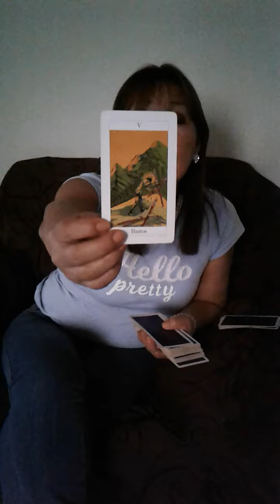Aries , Tauro , Géminis y Cáncer 8 de Mayo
NECESITAS UNA LECTURA DE TAROT PRIVADA ? PUEDES SACAR UNA CITA LLAMANDO AL 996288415 o 3498991.